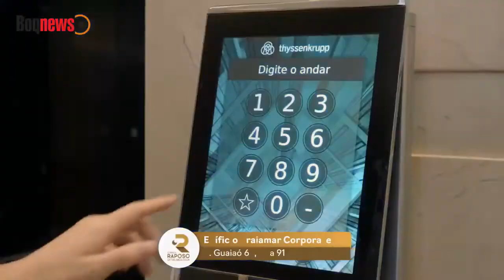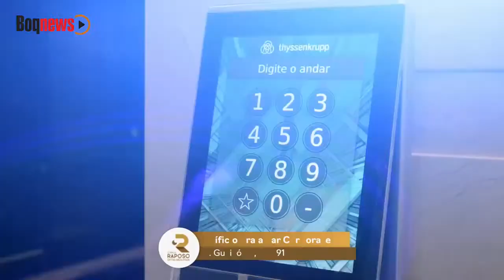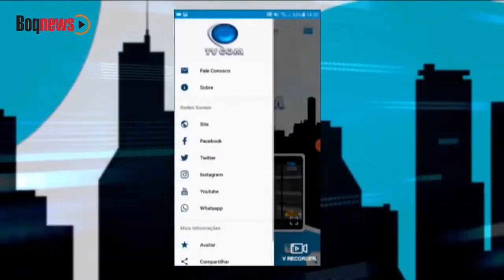REPRISE - Geóloga Cassandra Maroni e presidente da APT, Eduardo Silveira, falam sobre meio ambiente